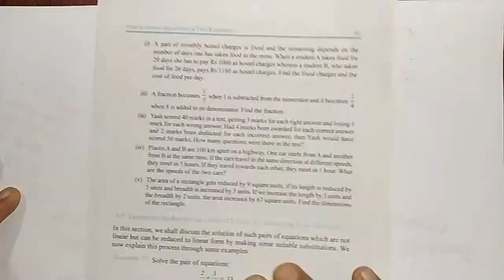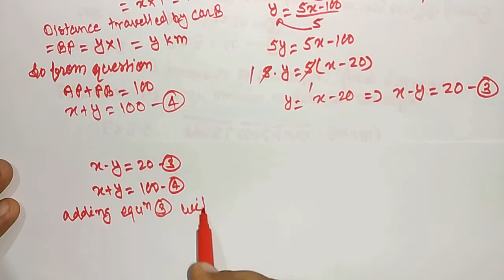places A and B are 100 km apart on a highway. One car starts from A and another from B at the same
Place A and B are 100 km apart on a highway . One car starts from A and another from B at the same time . If the cars travel in the same direction at different speeds, they meet in 5 hours. What are the speeds of the two cars ?

This is question number (iv) of question 4 of exercise number 3.5 of pair of linear Equations in two variables.

In this video I solved the question (iv) Place A and B are 100 km apart on a highway . One car starts from A and another from B at the same time . If the cars travel in the same direction at different speeds, they meet in 5 hours. What are the speeds of the two cars ?  in a very simple and easy way .

The solution is not only for english medium students but also for hindi medium students. The question is from chapter class 10 maths Pair of Linear Equations in Two variables chapter 3 exercise number 3.5 question 4 (iv) Place A and B are 100 km apart on a highway . One car starts from A and another from B at the same time . If the cars travel in the same at different speeds, they meet in 5 hours. What are the speeds of the two cars ?
 This question is important not only for exam point of view but also for the competition purpose for ssc railway bank nda and so on.